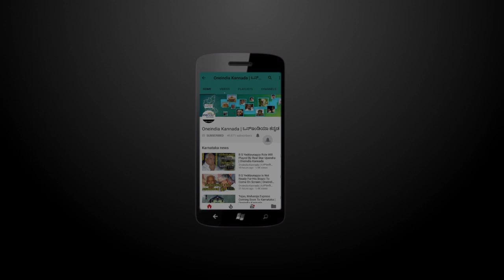Mysuru : E Rikshaw will start its drive very soon | Oneindia Kannada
Eco friendly e rickshaw will be started it's drive in Palace city Mysuru soon. A Haryana based company introduced e rickshaw in the city.

ಪರಿಸರ ಸ್ನೇಹಿ ಎಂದೇ ಹೆಸರುವಾಸಿಯಾಗಿರುವ ಬ್ಯಾಟರಿ ಚಾಲಿತ 'ಇ-ರಿಕ್ಷಾ' ಆದಷ್ಟು ಶೀಘ್ರವಾಗಿ ಮೈಸೂರು ನಗರದಲ್ಲಿ ಕೂಡ ರಸ್ತೆಗಿಳಿಯಲಿವೆ. ಈ ಸಂಬಂಧ ಈಗಾಗಲೇ ಇ- ರಿಕ್ಷಾ ಪ್ರಚಾರ ವಾಹನ ನಗರದಾದ್ಯಂತ ಸಂಚರಿಸುತ್ತಿದ್ದು, ರಿಕ್ಷಾ ಬಗ್ಗೆ ಸಂಪೂರ್ಣ ಮಾಹಿತಿಯನ್ನು ಸಾರ್ವಜನಿಕರಿಗೆ ಒದಗಿಸುತ್ತಿದೆ.